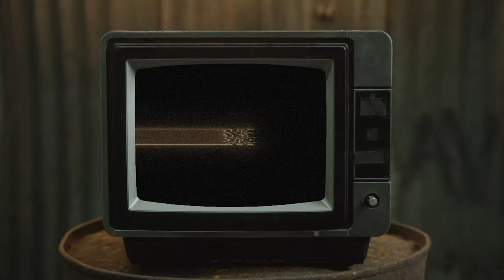Motion - Valorant Montage | Overedit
this is probably one of my best montages ever, and i hope to make another one soon.
CIAO

my social-link has a anti-racism support link too

Sections:
00:00 | INTRO
00:21 | TRIPLE - I
00:27 | QUAD - I
00:33 | QUAD - II
00:37 | ACE
00:50 | INTERMISION
00:53 | TRIPLE - II
01:00 | QUAD III
01:07 | Outro

VFX:
| fry
| ryotaeditz

GFX:
| fry